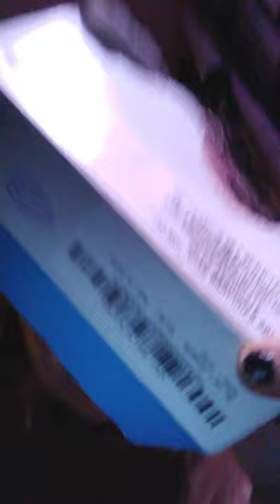At&t prepaid accounts phone lines hacked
Robbed again f.u. going give me whats mine and shut up ..👿 QUIT STEALING!